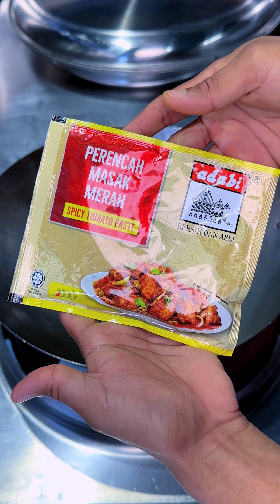Resepi AYAM MASAK MERAH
pertama kali abe wea cuba guna perencah masak merah dari Adabi ni. tak sangka rasanya sangat menyelerakan.

Ayam masak merah ni jika di makan dengan nasi tomato memang kena.

Jadi korang yang nak masak sedap tapi nak cepat boleh la cuba guna perencah masak merah ni. Lepas ni "hari-hari makan sedap".

Jadi korang yang rasa video abe wea ni bermanfaat boleh la kongsi video ini ya.
Terima Kasih 🥰